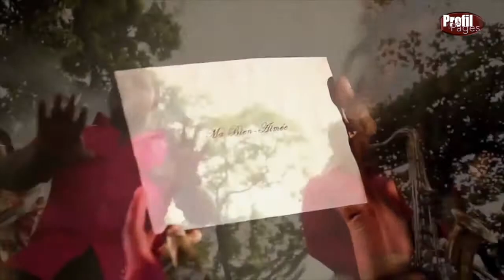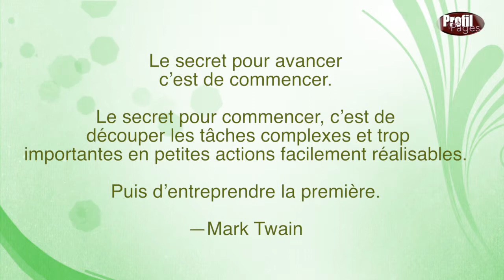Profil des Pages- show 7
Special Musique et conseils pour debuter l'Ete. Blaise ap Profiler.